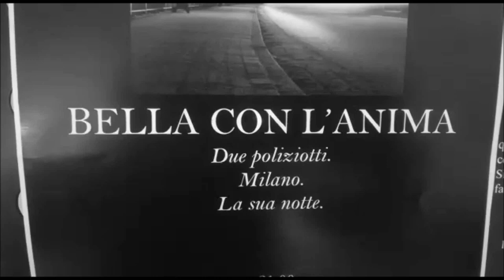BELLA CON L'ANIMA - TRAILER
BELLA CON L'ANIMA
reading Noir

Attore: Fabio Paroni
Soggetto e sceneggiatura: Antonio Zamberletti
Regia: Daniele Cortese, Antonio Zamberletti
Story Editor: Giorgio Martignoni
Colonna sonora e musiche dal vivo: Daniele Cortese
Ufficio Stampa e Social: Rossana Girotto

Due poliziotti percorrono le strade di una Milano notturna, sferzata
dal vento gelido d’inizio inverno. Quello che li attende non è un normale
turno di pattuglia, ma una di quelle notti destinate a lasciare il segno, a
cambiare la vita. Le loro storie, i loro sogni, le illusioni e le delusioni
prenderanno forma nel giro di poche ore sullo sfondo di una città dove
si agita un’umanità variegata, un concentrato di anime disilluse,
disperate, a volte senza nessuna possibilità di redenzione.
Bella con l’anima è un noir teatrale che racconta di poliziotti e
banditi, di notti insonni e albe incolori. E’ un giallo che ha il sapore del
cemento e dell’asfalto, sorretto da una colonna sonora che accompagna lo spettatore sulle strade della metropoli, nelle sue periferie, nella sua notte.
Bella con l’anima è anche un omaggio a tre persone che hanno
lasciato un segno importante – e un enorme vuoto - nel giallo milanese
e non solo: Tecla Dozio, Fabrizio Canciani e Sergio Altieri.
Ma Bella con l’anima è soprattutto un tributo a Milano: quella
sotterranea e quella luminosa, quella della skyline e delle periferie,
quella che accoglie e si concede, che affascina e che intimorisce, quella
della nebbia, di San Siro, dei pendolari e della metropolitana, delle
grandi occasioni e dei fallimenti senza appello, quella delle speranze e
delle condanne.
Quella bella, comunque la si guardi.
E sempre, in ogni caso, con l’anima.